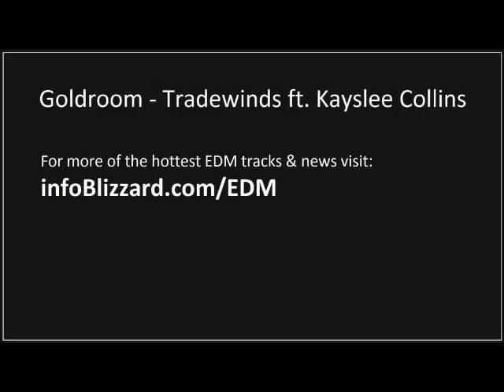Goldroom - Tradewinds ft. Kayslee Collins (2015)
Goldroom - Tradewinds ft. Kayslee Collins

Associated Performer: Goldroom
Associated Performer: Goldroom feat. Kayslee Collins
Composer, Engineer, Lyricist, Producer: Josh Legg
Composer, Lyricist: Fabian Ordorica
Mixing Engineer: Matt Rad
Mastering Engineer: Joe LaPorta